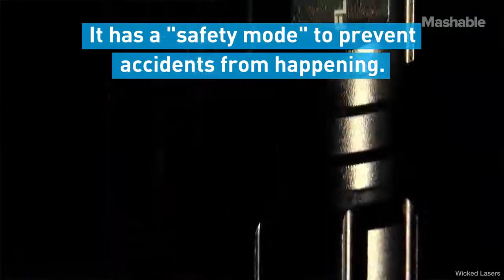What could possibly go wrong